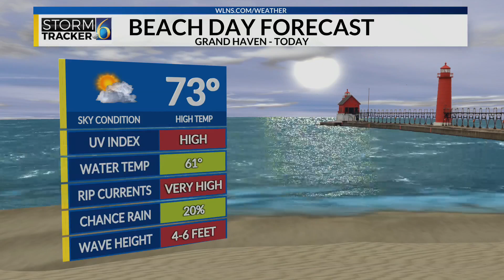6 News This Morning 6:00 a.m.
6 News This Morning 6:00 a.m.